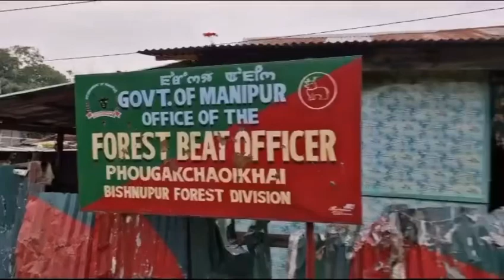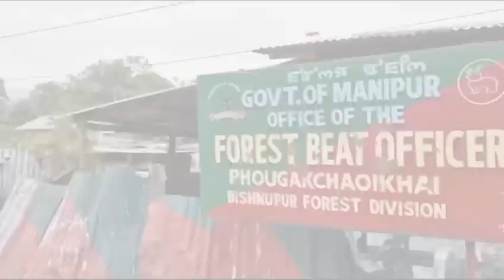Kuki VV Vs Meitei militants on walki talki